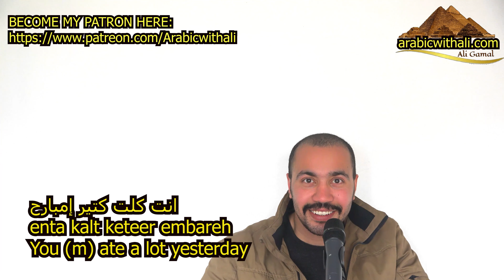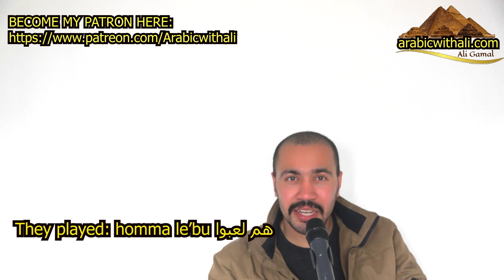SPEAKING EGYPTIAN ARABIC!اللهجة المصرية How to make sentences wıth all pronouns in the past tense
A SPECIAL THANK YOU TO MY PATRONS  Steve, Morse, Helen, Ayjan, Hasan, Nikon, Jahanzeb and Jones   ,  Much love to you for supporting my project for helping you to speak Arabic well in a short time.